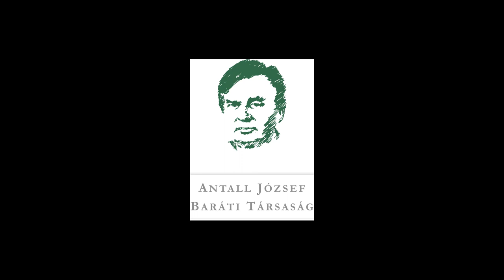Kulin Ferenc az MSZMP Kongresszusa után az MDF előtt álló dilemmáról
"Az MSZMP utolsó Kongresszusán történtek miatt a Magyar Demokrata Fórumnak meg kellett válnia eredeti programjától. ... Pozsgay Imre megteszi-e azt a lépést, amit megígért nekünk, hogy ő ott be fogja jelenteni, hogy kilép a nagy pártból. bejelentik, hogy egységes maradt a Magyar Szocialista Munkáspárt, tehát nem vált ki, Pozsgay nem jött ki a pártból. ... az MDF akkori megbízott elnöke Bíró Zoltán egy félperces drámai csönd után bejelentette, hogy akkor ő megköszöni a bizalmat, ő nem folytatja tovább, nem kíván részt venni ebben a mozgalomban, mert nincs esélye, hogy bármit is csináljunk. Tudniillik minden azt sugallta, hogy ha ez megtörténik akkor van esélyünk, hogy majd a következő esztendőben egy koalícióval kormányra kerüljünk; tehát a Pozsgay-féle koalícióval kormányra kerüljünk. Ez a lehetőség egy pillanat alatt megszűnt. Lemondott. ... Egy pillanat alatt előállt egy olyan helyzet, amikor az is fölmerült, hogy maradjon-e meg a Magyar Demokrata Fórum, vagy találjunk ki valamit. Keressünk egy új elnököt, folytassuk valahogy?"

Dr. Kulin Ferenc idézte fel hogyan kellett újraterveznie céljait az MDF-nek, miután Pozsgay Imre - a nagy plénum előtt soha ki nem mondott, de mindenki által ismert alku ellenére - nem hozott létre önálló pártot. A Modell és Valóság előadássorozat IX. évadának "Újratervezés" című rendezvényére 2019. november 14-én került sor, Lesti Árpád moderálása mellett.